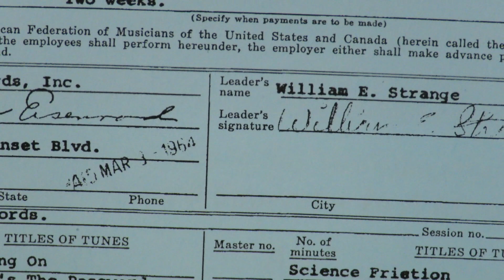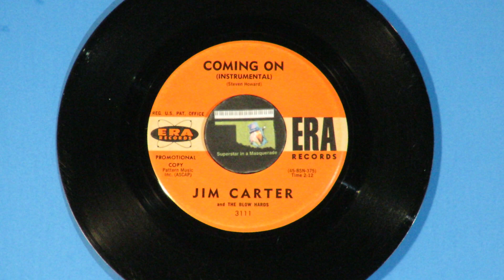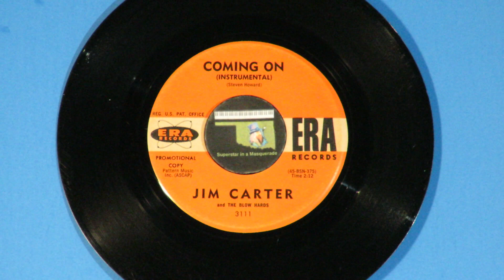Jim Carter & The Blow Hards "Coming On" 1964 Leon Russell piano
Here is a piano-driven instrumental on ERA Records, featuring Leon Russell as one of The Blow Hards, Jim Carter's band.  All the players were actually session men, most known as Wrecking Crew members, like Hal Blaine, Earl Palmer, Ray Pohlman, tommy Tedesco, Billy Strange, Erv Coleman and Frank Capp.  "Coming On" was one of four songs recorded February 22, 1964 that were written by label owner Herb Newman (as Steven Howard).  Look for the other three on this YouTube channel,,, "What's The Password?" (The Elites), "Big Round Wheel" (The Fisher Brothers), and "Science Friction" (The Sci-Fi's).